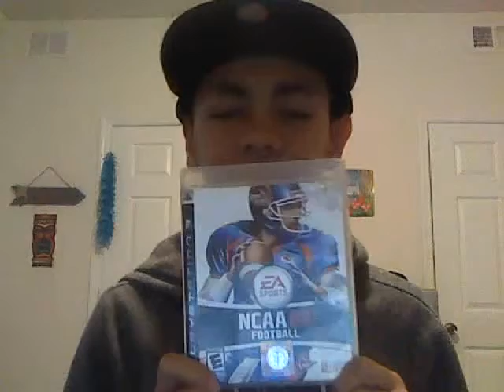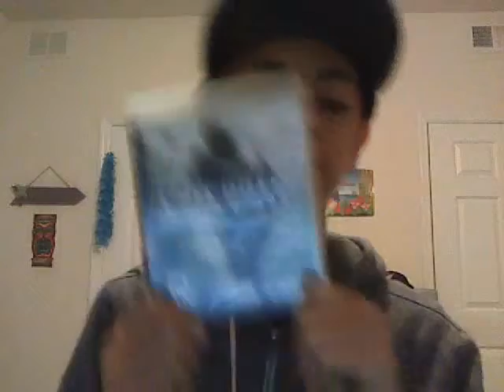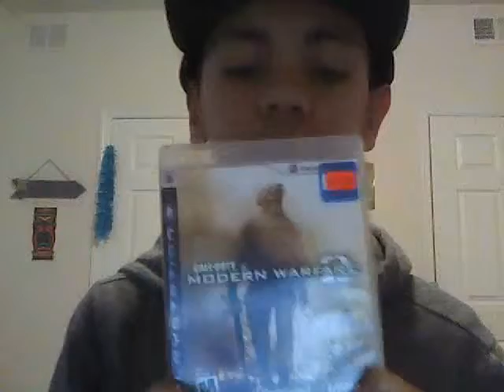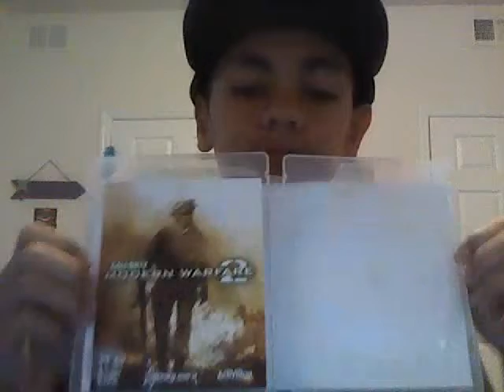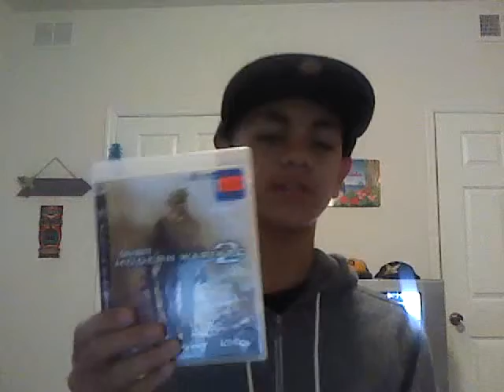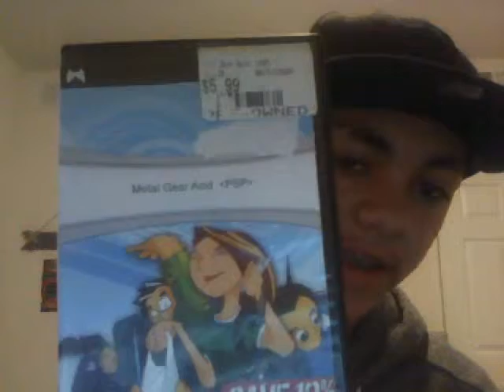my ps3 game collection/psp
game collection